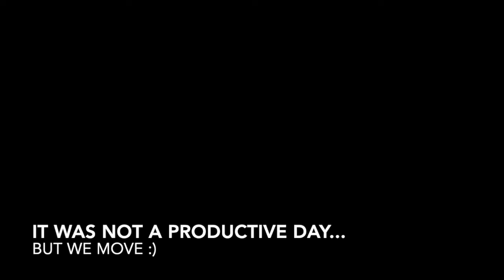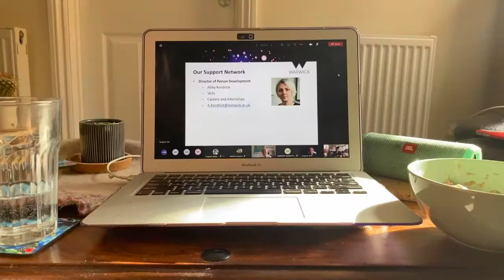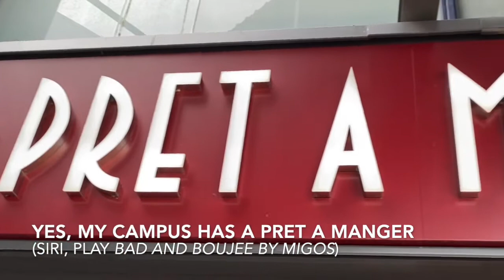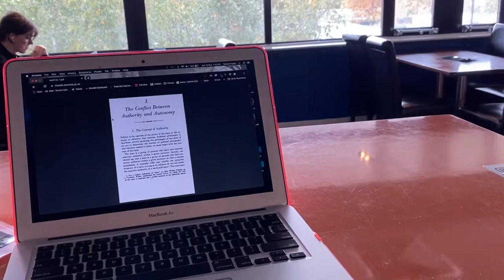ONLINE LEARNING, SCAMS, AND GENERAL STRESS | term 1, week 1: a vlog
So, term has begun; so has the never-ending struggle of keeping up with online lectures and classes.
And the stress of dealing with seamsters, too, apparently; watch the video to find out more (and to see me struggle through the fun-filled week that was week 1)!

Let me know what you think of this, and don't hesitate to tell me what you think I can improve!

Just a third-year student at uni trying to pass the time by making (vaguely) funny videos in his pyjamas, don’t mind me 🤪

Head over to my channel if you want some more cringe content! Thanks a lot for watching this video!

I run a blog too!

Title Sequence by Arushi Kalia